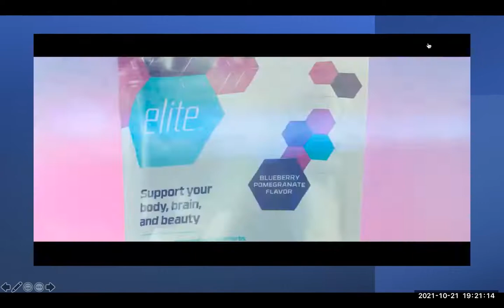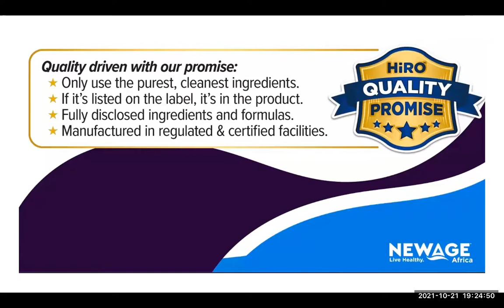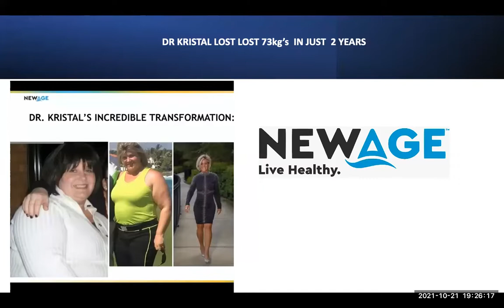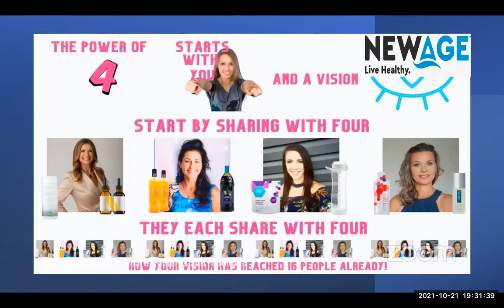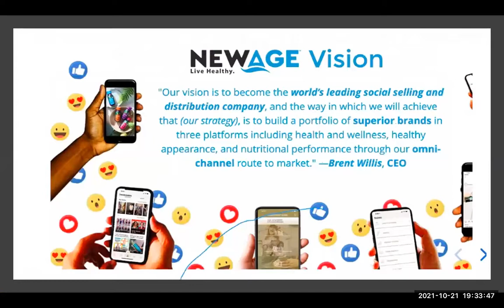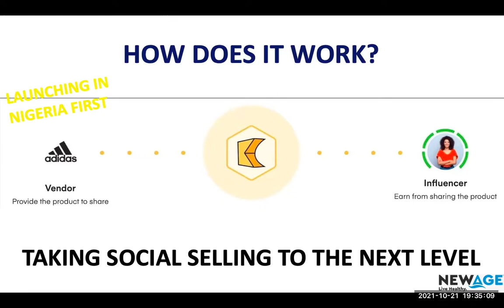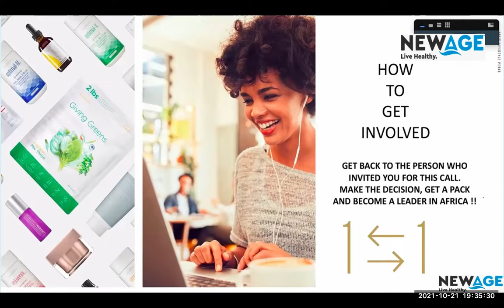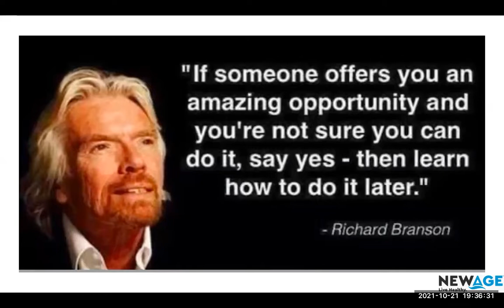LESOTHO OPP ZOOM 21 10 21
PRESENTER NIC PAPAS with guests Millicent, Eva and Lerato
HOST CORLIA HECHTER